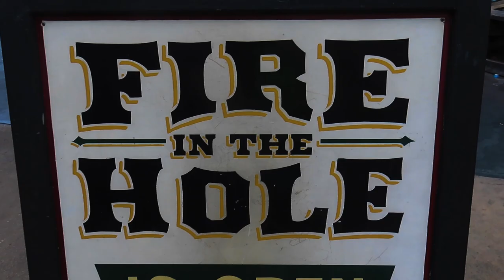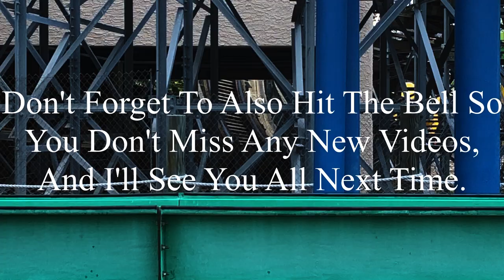Fire In The Hole Silver Dollar City 2023 Offride (No Copyright)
If there’s anyone that’s watching this, and needs footage of Fire In The Hole, I’m totally okay with you using it. But, if you do decide to use some of this footage, all I ask is that you credit me in the description below the video. I’m not someone who’s overprotective of their content, so if you want to use it, go for it. Just please make sure to credit me.